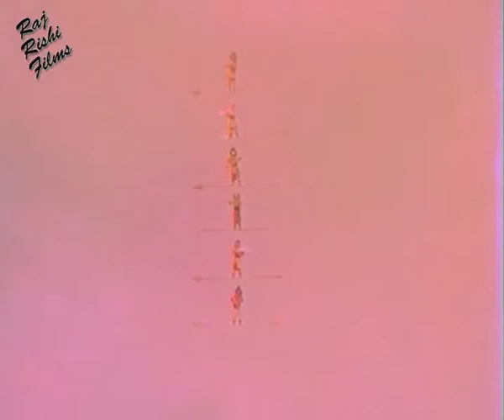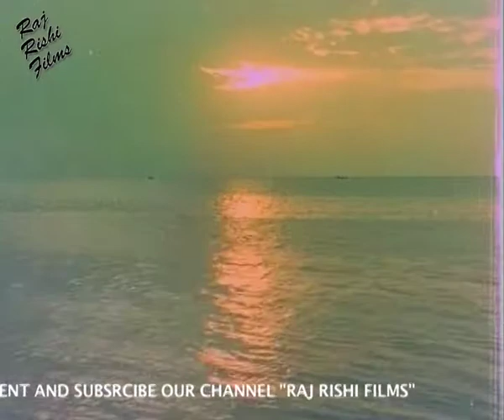Balraam Shree Krishna HINDI Movie 09 | Dara Singh, Shahu Modak, Premnath, Nana Palshikar, Randhava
Film : Balraam Shree Krishna HINDI Movie
Starring : Dara Singh, Shahu Modak, Premnath, Nana Palshikar, Randhava,